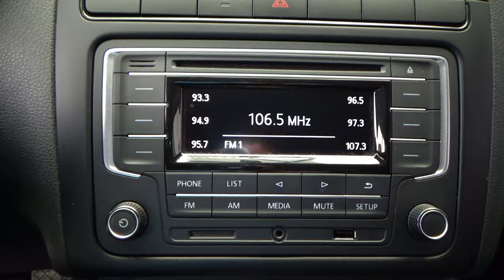Volkswagen / Vento / 2020 - 9678